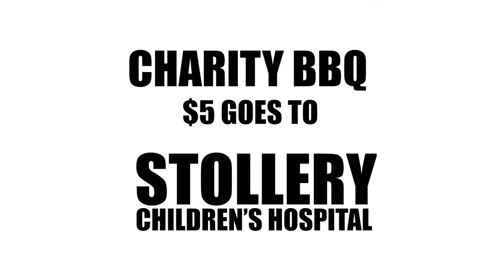THE LARGEST BOAT SHOWROOM OPEN HOUSE!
The largest indoor boat showroom is having an OPEN HOUSE!! Come on down on May 12 from 9 AM to 5 PM and wander around, check out our massive selection of amazing boats. Buy one and DOUBLE YOUR AIRMILES!! $5 from the BBQ is going to the Stollery Children's Hospital. K97 will also be live, providing some awesome tunes!

WPM Edmonton is a premier full-service marine dealership offering sales of a selection of new and used fishing boats, luxury pontoon boats, fiberglass run about boats and Evinrude motors. WPM Edmonton sales & staff will assist the first time fisherman or the seasoned pro with help on choosing the correct boat for your fishing requirements. If you require custom parts to repair your boat, our fabrication shop can assist you. We can offer you the best in boat protection to ensure your investment is properly protected. Our upholstery shop can repair your boat seats or any upholstered item to factory specification. We have a complete boat hull & repair shop from fiberglass rebuilds to professional painting. For any possible damages on aluminum, such as pontoon tubes, or aluminum hulls. Even prop repair. We can fix it all!